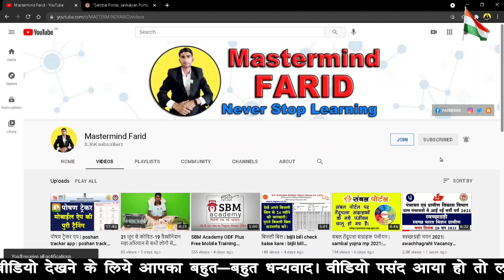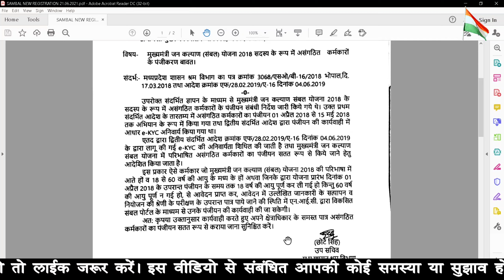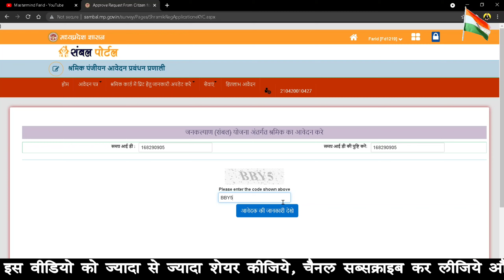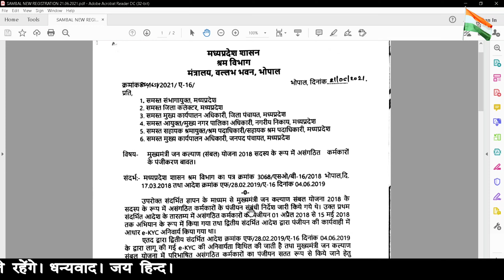संबल योजना पंजीयन 2021 | sambal yojana mp online registration | sambal yojana me panjiyan kaise kare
संबल योजना में नए पंजीयन जारी करने संबंधी आदेश दिनांक 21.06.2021

--- Farid Mansuri ---